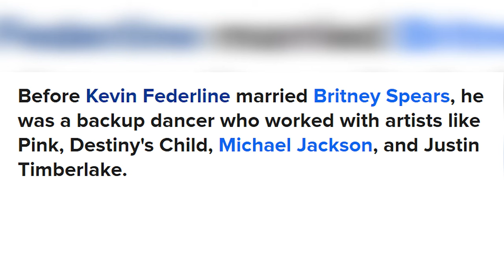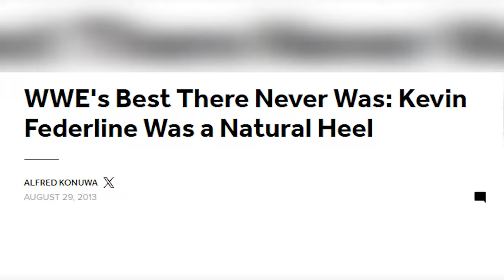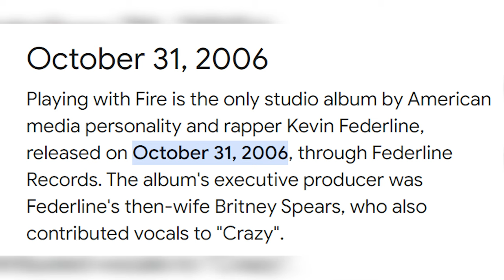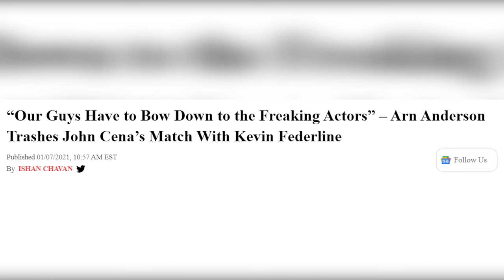WAS THIS JOHN CENA'S WORST RIVALRY?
What's up guys in this video I cover what is possibly John Cena's worst rivalry with Kevin Federline. It was a fun time and a lot of gems were discovered in this video as far as stories. Check it out and Please...